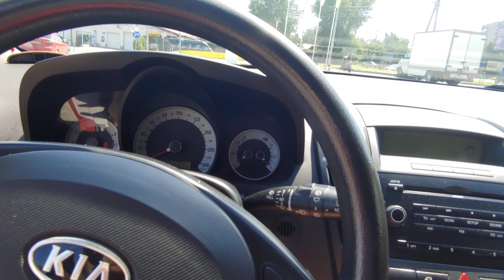сееd 1 2007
для авториа